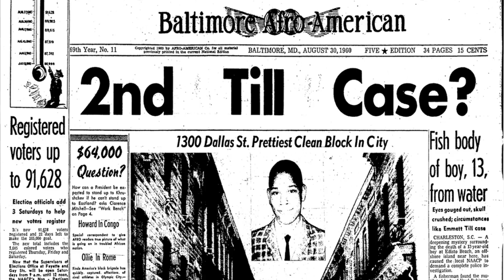The untold story of Fred Robinson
The murder of Emmett Till shocked the nation because the results of the violence were on display for everyone to see. Only 5 years later, another African-American male is discovered dead and there are some similarities to the Emmett Till story. This is the untold story of Fred Robinson.

*The worksheet for this video will be available soon